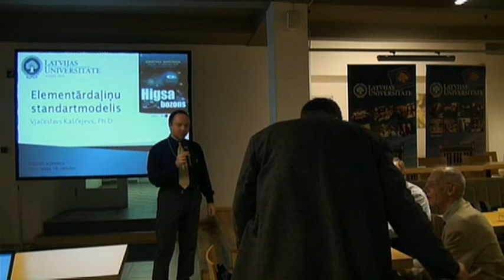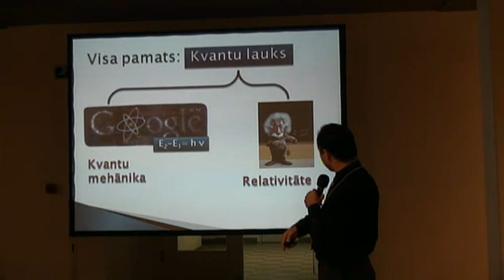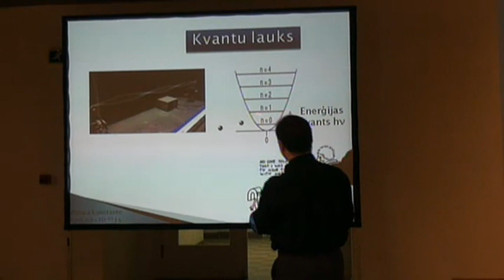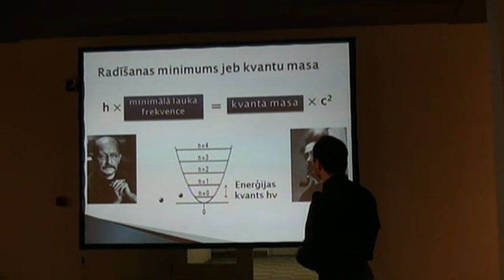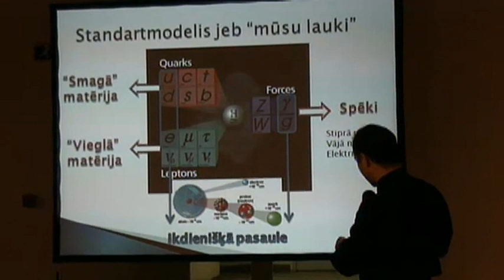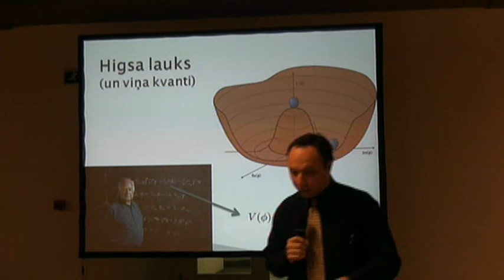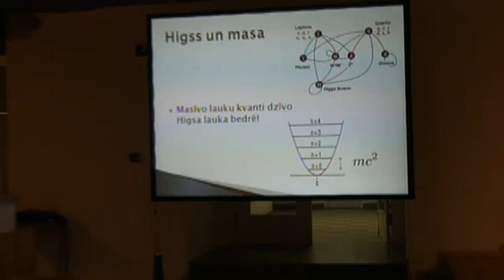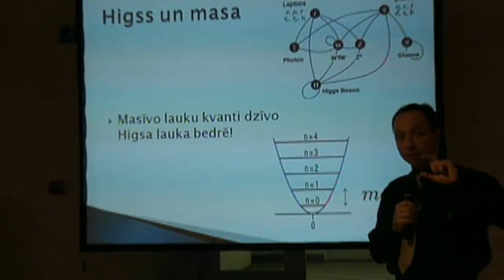Higsa bozons un elementārdaļiņu standartmodelis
Vjačeslava Kaščejeva prezentācija Latvijas Univrsitātes Zinātnes kafejnīcā "Higsa bozons" 2012. gada 18. oktobrī. Pilnais pasākuma videoieraksts ir pieejams LU mājaslapā